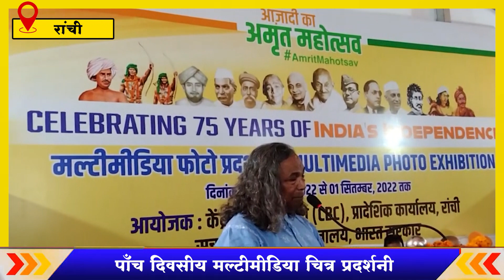पाँच दिवसीय मल्टीमीडिया चित्र प्रदर्शनी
five day multimedia photo exhibition , पाँच दिवसीय मल्टीमीडिया चित्र प्रदर्शनी

About Channel
17वां साल-बेमिसाल यात्रा तय करते हुए केवल सच मीडिया समूह ने 2021 13 अगस्त को kewalsach news नाम से youtube चैनल शुरू किया और सबके स्नेह ने बिना किसी लाग-लपेट के लोगों ने दिल में स्थान दिया। समस्या को उजागर करने के साथ-साथ उस समस्या के निराकरण के लिए कार्य करता है kewalsach news. केवल सच RTI पर काम करता है ताकि सरकार की महत्वाकांक्षी परियोजना को आमजनता तक पूरी ईमानदार से पुख्ता प्रमाण एवं तथ्य के साथ बता सके तथा सरकार के खजाने को लूटने वाले भ्रष्टाचारी को सलाखों के पीछे पहुंचाना भी मुख्य टारगेट है। भारत सरकार के सूचना प्रसारण मंत्रालय से निबंधित  केवल सच हिन्दी मासिक पत्रिका, केवल सच टाइम्स, द्विभाषीय मासिक पत्रिका, KEWSLSACHLIVE.IN * वेब पोर्टल और अब *kewalsach news youtube चैनल में हमारे युवा पत्रकार गांव के चौपाल से जिला के कलक्टर तक और पंचायत से संसद भवन तक समाचार संकलन का कार्य पिछले 17 वर्षों से करते आ रहे हैं। खबर में सच्चाई है तो कोई भी भ्रष्ट कितना भी शक्तिशाली क्यों न हो, उसको बेनकाब करके ही दम लेता है। केवल सच समूह एक ऐसा मंच है जहाँ पत्रकारों को मजबूत खबर के लिए कभी रोका नहीं जाता, विज्ञापन की क्षति की वजह से। छोटी से छोटी और बड़ी से बड़ी खबर को पत्रकारिता के नजरिये से देखते हैं। कोई विज्ञापन का लालच देकर खबर का गला नहीं घोंट सकता। हम kewalsach news के Subscribe बढ़ाने के Youtube चैनल की छवि दांव पर नहीं लगा सकते क्योंकि जिस Youtube ने युवाओं को एक मजबूत प्लेटफॉर्म दिया और प्रतिष्ठा के साथ पैसा भी, उस मंच को गंदा  कभी नहीं करेंगे। महिलाओं, बेटियों, बहनें और युवाओं के सम्मान में 24 घंटे 7 दिन सेवा में सदैव तत्पर हैं। सरकार को बदनाम करने वाले एवं खजाना लूटने वाले IAS, IPS, राज्य सेवा के अधिकारी, डॉक्टर, इंजीनियर, संवेदक और संविदाकर्मी सहित भ्रष्ट जनप्रतिनिधियों को उनकी करनी का दंड दिलाने के लिए खबर के साथ कोर्ट में भी उनको पहुंचाते हैं। kewalsach news का नारा है- खबर वही, जो केवल सच हो। आपका स्नेह और आशीर्वाद मिलता रहे और इसके लिए आपको अपने चैनल kewalsach news को subscribe करना है, like करना है comment भी करना है तथा share करके इस अभियान को हर भारतीय तक पहुंचाना है। हम अपने बुजुर्गों का पूरा सम्मान करते हैं क्योंकि जिसका अतित सुदृढ होता है, उसका वर्तमान सुंदर और भविष्य सुरक्षित रहता है। आप हमें सहयोग कर सकते हैं ताकि हम युवा संघर्ष करने वाले को संसाधनों से लैश कर सकें।
आपका
ब्रजेश मिश्र उरवार
संपादक